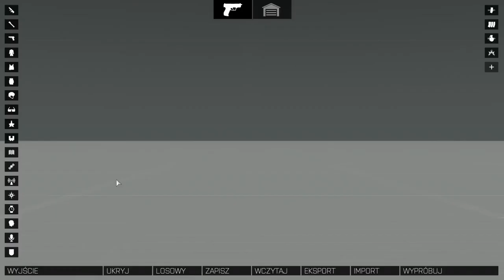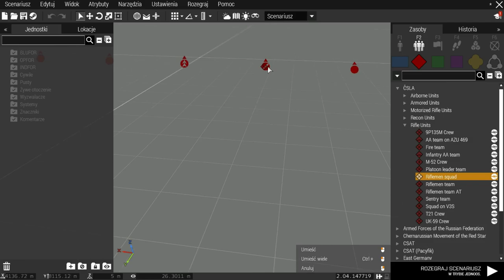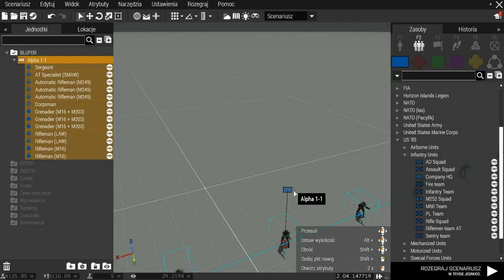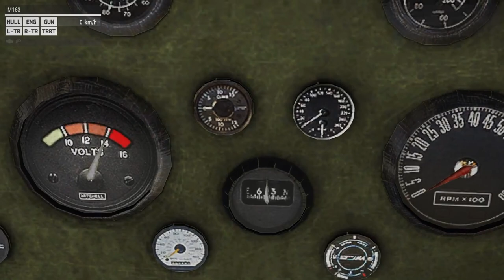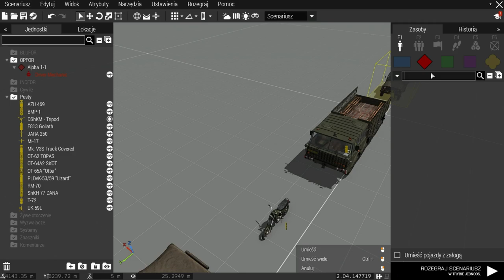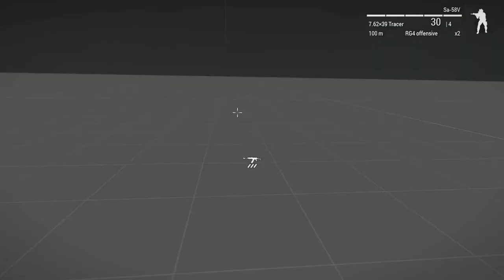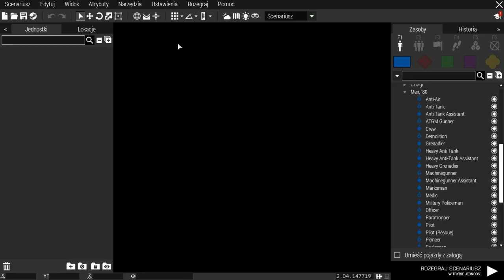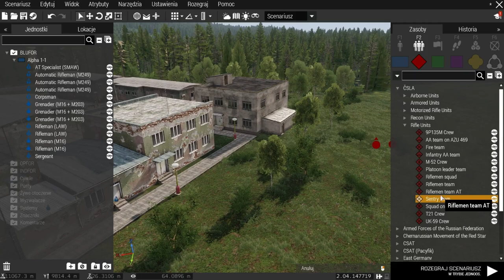ArmA 3: CSLA DLC - mini-recenzja i prezentacja zawartości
Prezentacja dodatku ČSLA Iron Curtain do gry ArmA 3 oraz małe porównanie z Global Mobilization i modem CUP.

Zawartość DLC:

Pojazdy:
Siły Zbrojne Stanów Zjednoczonych:

-Czołg podstawowy M1 Abrams
-Ciężarówka M923 5t
-M998/M1025/M1043 Pojazd o wysokiej mobilności
-LAV-25 Bojowy Wóz Piechoty
-Gąsienicowy transporter opancerzony M113
-Gąsienicowe działo przeciwlotnicze M163 Vulcan
-System rakietowy M270
-Pojazd użytkowy M1008
-Motocykl M1030
-Śmigłowiec transportowy UH/MH-60A
-Łódź motorowa

Czechosłowackie Siły Zbrojne:

-Czołg podstawowy T-72
-Bojowy wóz piechoty BMP-1
-OT-62 TOPAS Transporter Opancerzony
-OT-65A Vydra pojazd rozpoznawczy
-OT-64A2 SKOT Transporter Opancerzony
-Pldvk 53/59 Pistolet przeciwlotniczy Lizard
-Samobieżna haubica ShKH-77 DANA
-Samobieżna artyleria rakietowa RM-70
-UAZ 469
-Motocykl Jawa
-Ciężka ciężarówka Tatra 813
-Praga V3S
-Śmigłowiec transportowy Mi-17
-Mała łódź motorowa

Partyzanci:

-UAZ 469 w różnych wariantach
-Transporter opancerzony BTR-40

-Warianty karabinu szturmowego i karabinka M16A2
- Karabin M21
-Karabin maszynowy M60
-Karabin maszynowy M249
-Pistolet maszynowy MP5
-Pistolet M9
-Pistolet M1911
-M72, M136, M47 Dragon, MAAWS, SMAW wyrzutnie przeciwpancerne
- Wyrzutnia przeciwlotnicza FIM-92
-statyczny karabin maszynowy M2
-Wyrzutnia przeciwpancerna TOW
-Moździerz M252
-Granat M67

Czechosłowackie Siły Zbrojne:

-Karabin szturmowy Sa-58P/V
-Sa-58 + granatnik VG70
-Pistolet maszynowy Scorpion
- Karabin SWD
-Karabin maszynowy vz. UK-59
-Pistolet Pi-52
-Pistolet Pi-82
- RPG-7(V), wyrzutnie rakiet RPG-7575
-9K32 Strela-2 wyrzutnia przeciwlotnicza
-statyczny karabin maszynowy Uk-59
-9K113 wyrzutnia przeciwpancerna
-Moździerz M52
- Działo przeciwlotnicze M53/59
- Działo bezodrzutowe T21
-granaty RG4, F1, URG86

Niezależni:

-Karabin szturmowy FAL
-Karabin myśliwski